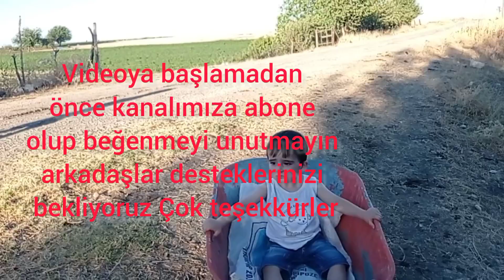ÇOCUKLARALA BERABER KAVUN TOPLAYIP KAVUNLU PASTA YAPTIK SÜPER OLDU#fyp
Malzemeler:
3yumurta
1 su bardağı toz şeker
1 su bardağı süt
1 su bardağı çekilmiş kavun
1 paket kabartma tozu
yarım su bardağı sıvı yağ
3 su bardağı un

sosu için
3 su bardağı süt
 1 çay bardağı toz şeker
1 tatlı kaşığı un
1 tatlı kaşığı nişasta
2 yemek kaşığı kakao
Keki ıslatmak için süt
süslemek için kavun

toplamda bir kavun kulanndım
yapacak olan herkese afiyet olsun.